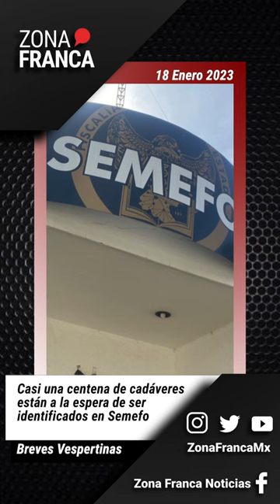Breves vespertinas 18 de enero 2023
-Las 14 personas que fueron detenidos durante la trifulca el pasado domingo en la comunidad de Rincón de Tamayo en Celaya, obtuvieron su libertad, luego que trascendió de manera extra oficial, que la parte acusatoria no pudo fincase responsabilidades de los supuestos delitos.
- Al cierre del 5 de enero del 2023 en las instalaciones centralizadas del Servicio Médico Forense (Semefo) ubicadas en la capital de Guanajuato, permanecían al menos 98 cadáveres que se encontraban pendientes de ser identificados y en espera de ser reclamados por sus familiares.
- El secretario de Turismo en Guanajuato, Juan José Álvarez Brunel, defendió que la estrategia de Sectur ha dado resultados en la capital y en el Estado. Esto ante las acusaciones del sector hotelero en el municipio, de bajas cifras en ocupación.